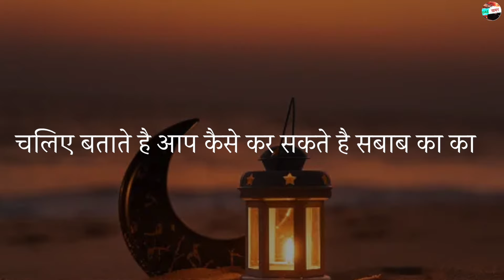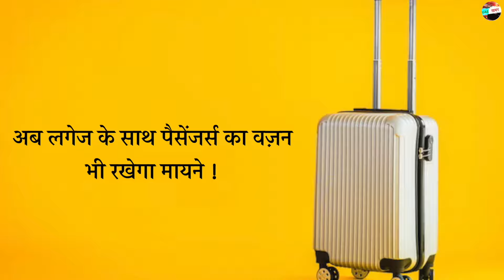अब मोटे लोगों की खैर नहीं, Luggage के साथ ‘पैसेंजर’ का भी वजन करेगी ये Airline !